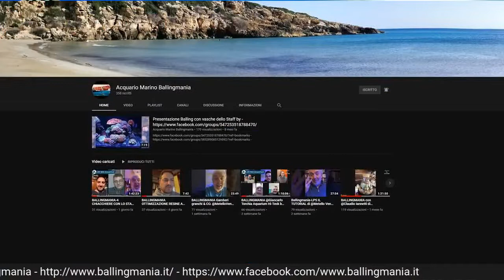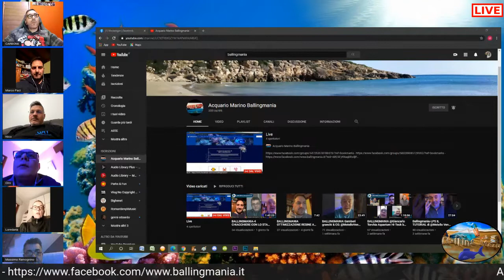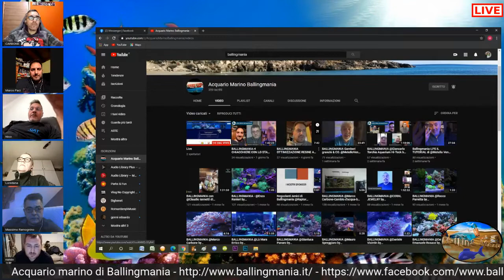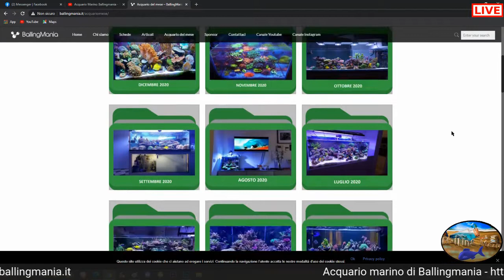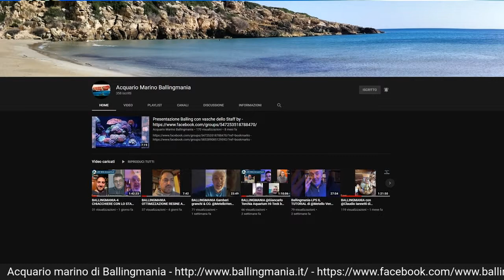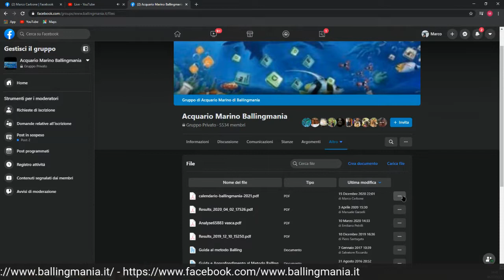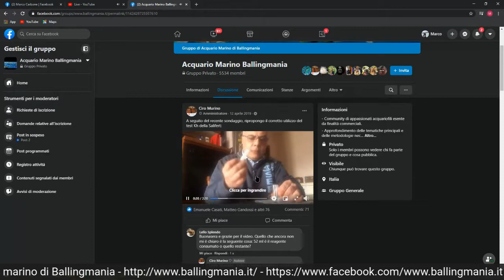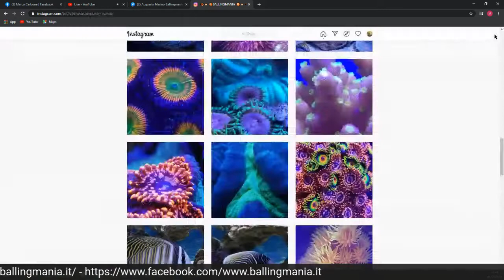Live 6/1/2021 - Tante novità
Prima live del 2021 con tante novità!!

Seguici anche su:
Forum